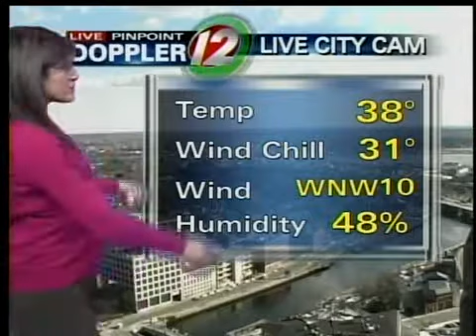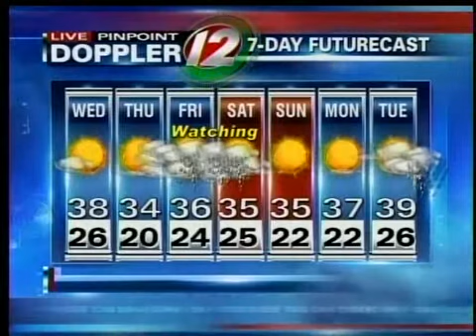Noon futurecast 1/5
Get the latest Pinpoint weather update.